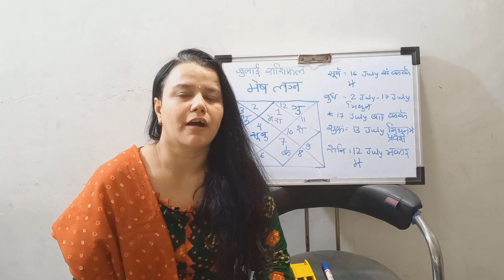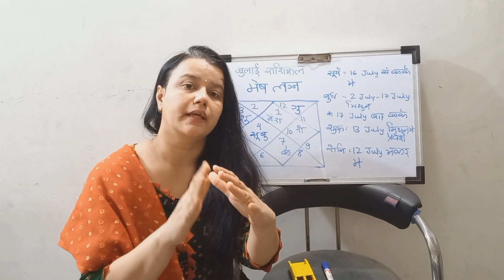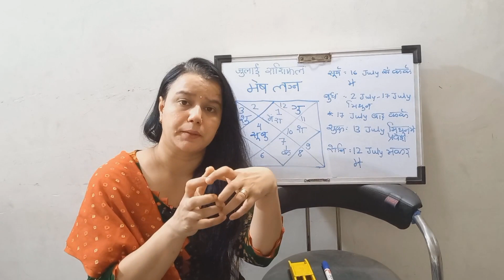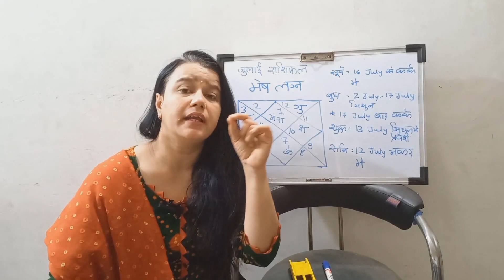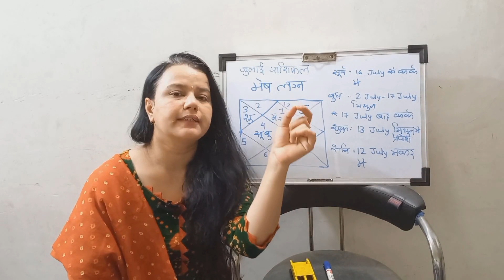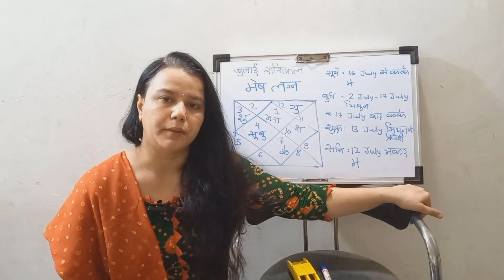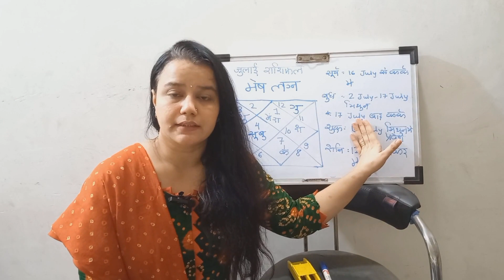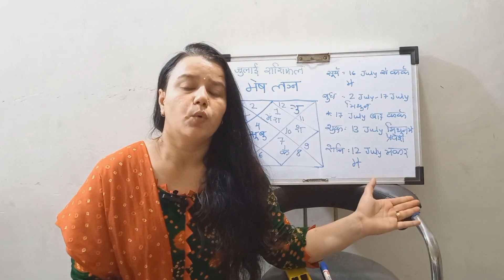Mesh Lagna |Aries Ascendant - Mesh Rashifal July 2022 |Horoscope of July Aries sign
Mesh Lagna | Aries Ascendant
Mesh  Rashifal July  2022 | Aries Monthly Horoscope

July 2022 महीने का राशिफल.